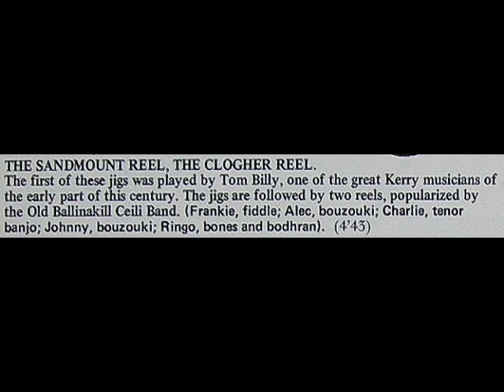De Danann "Selected Jigs Reels and Songs"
Excerpt from the opening set of the recording, the 2 final reels "Sandmount Reel" and "The Clogher Reel." Taken from my abused vinyl. The group's master tape was destroyed so no original CD or digital exists. The band played in E-flat. The melody playing is a combination intro and master class in Irish music expression. The notes are partial-dotted, while the first downbeat of each phrase is slightly stretched to create the pulse. Brilliant players, ensemble, and choice of tunes. How can mortals maintain such control with such heart??